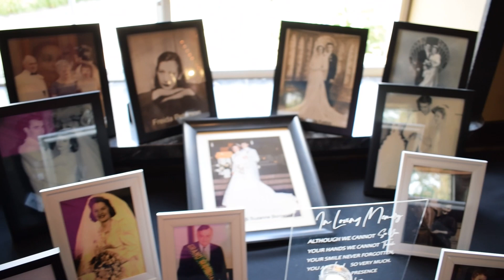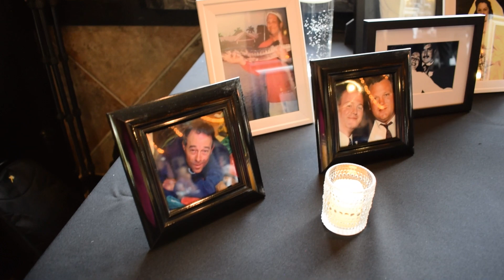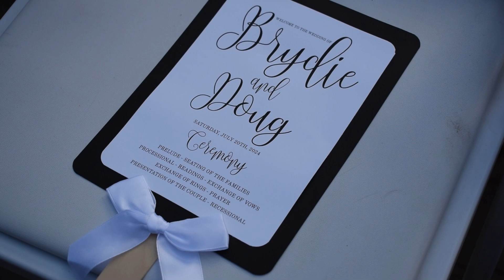July 20 2024 Brydie and Doug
The Lion Sleeps Tonite (Slowed Down)
The Tokens
Content found during: 22:45 - 23:23

Celebration
Kool & The Gang
Content found during: 17:41 - 18:57

Moondance (1999 Remaster)
Van Morrison
Content found during: 30:28 - 30:54

Content found during: 29:01 - 29:57

You've Made Me so Very Happy
Video uses this song's melody
Content found during: 23:49 - 24:44